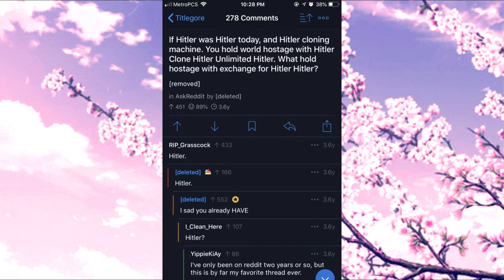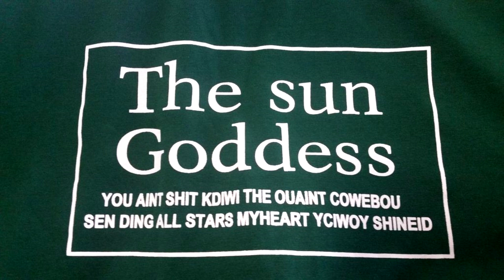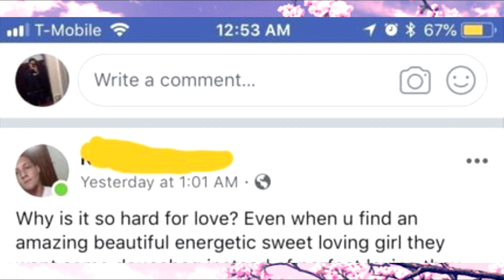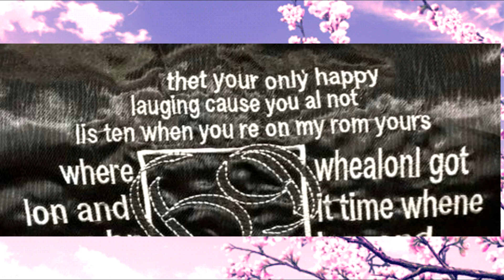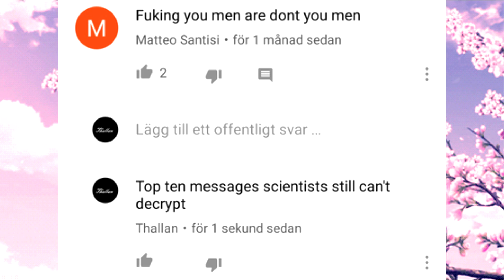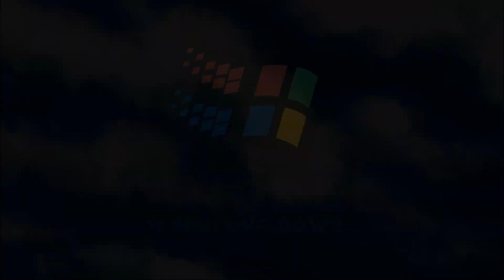r/ihadastroke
[EDIT AUGUST 2022]
this video's description has been edited as it contains outdated information. anything within square brackets is edited from the original description. everything else has stayed the same.

lol imagine havingska ;sdlkgrodlfgk;lk sdjg;lk

[RIP]

**I DO NOT, UNDER ANY CIRCUMSTANCES, OWN ANY OF THE SONGS FEATURED IN THIS VIDEO. ALL MUSIC CREATORS OF THE SONGS IN THIS VIDEO ARE FEATURED BELOW**

●𝕊𝕠𝕟𝕘𝕤 𝕀𝕟𝕔𝕝𝕦𝕕𝕖𝕕●
Summer's Day [V2] by Jinsang